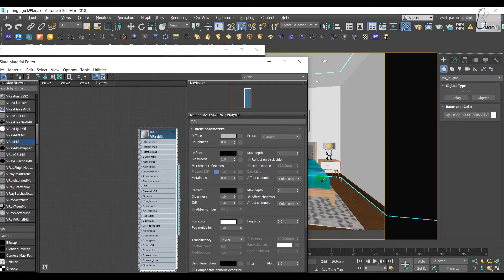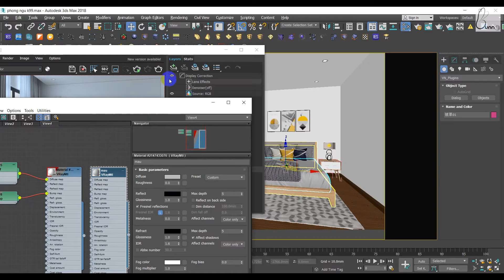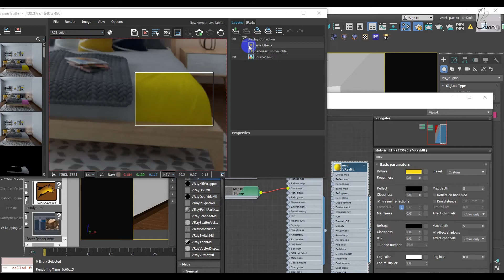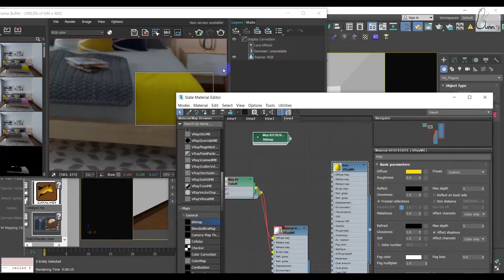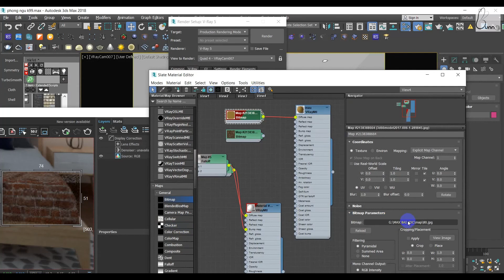Hướng dẫn vray 5 3ds max - Hướng dẫn vray 5 3ds max 2018 | Bunnyht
Hướng dẫn vray 5 3ds max - Hướng dẫn vray 5 3ds max 2018 | Bunnyht. Link thư viện tổng hợp miễn phí. Đó cũng là động lực để kênh tiếp tục làm thêm video mới.